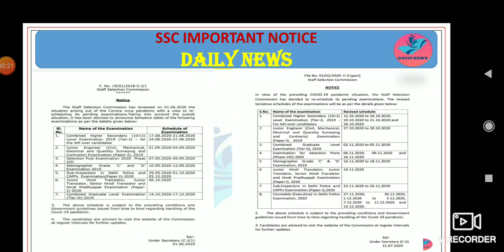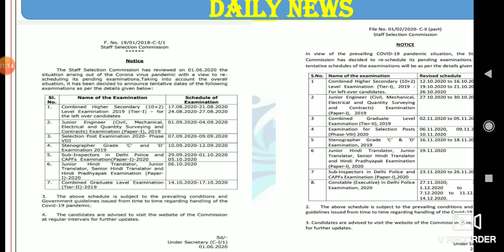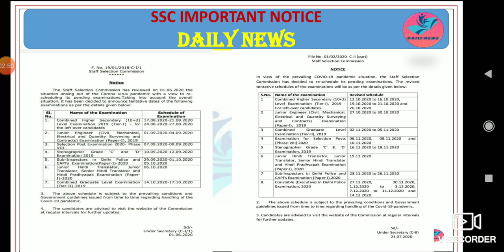SSC Re-schedule it's Pending Examination New Notification of All SSC exam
If you regularly watch our videos, You can easily attempt any Current Affairs Questions of upcoming examinations ( SSC NTPC IBPS STATEPCS MTS etc )

It's help you to become a General Awareness Master.

Today Top Current Affairs From Daily News
Join Your Telegram Group for daily basis current affairs quiz as well as General Knowledge Subject Wise Quiz and PDF materials for upcoming examination.
Join Your Facebook Page for Government vacancies News, Exam Date , Syllabus , Examination Strategy, Guidance for Examination and many more your queries.